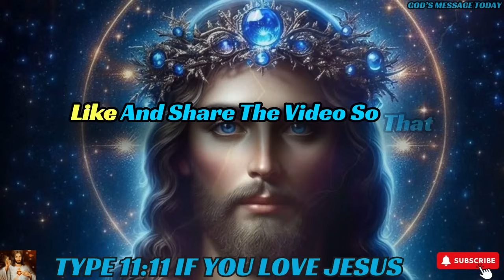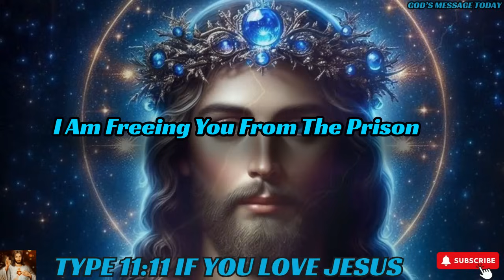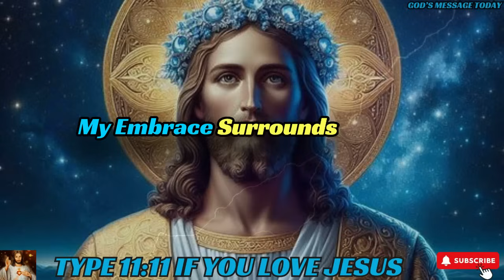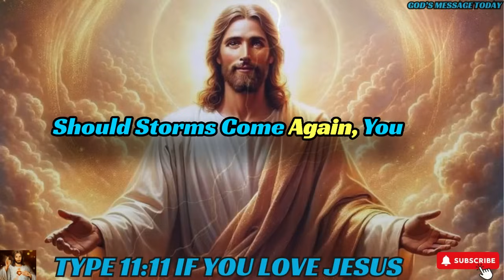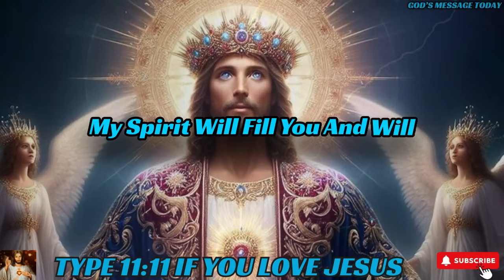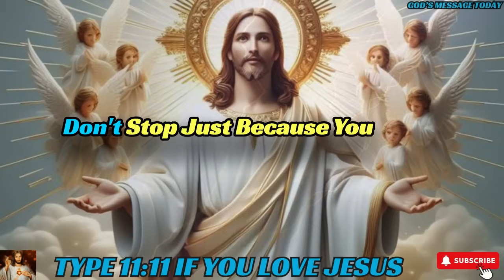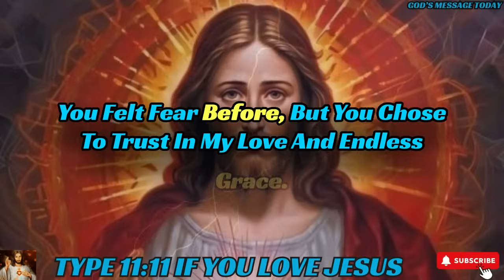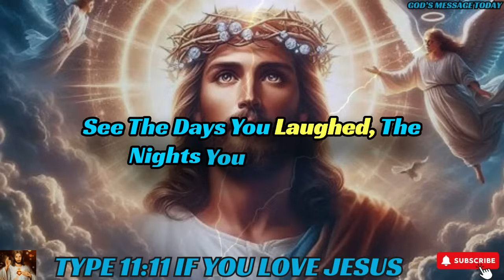🛑URGENT!!"THIS IS MY LAST ATTEMPT TO TALK TO YOU" | God's Message Today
bible scriptures
god's message
bible quotes
bible verses about love
faith quotes
Christian quotes